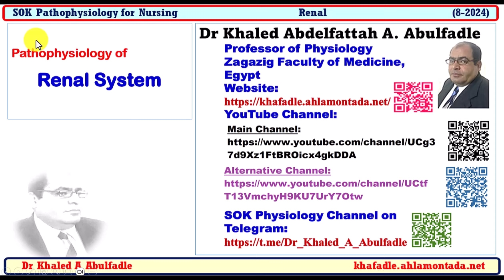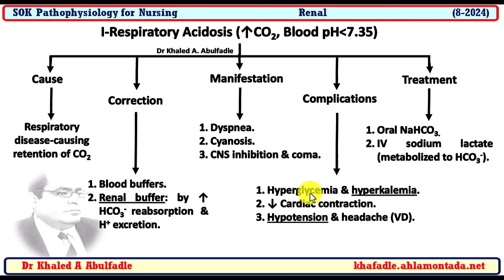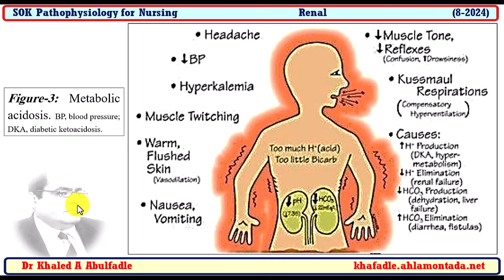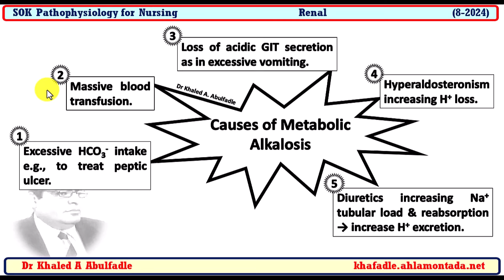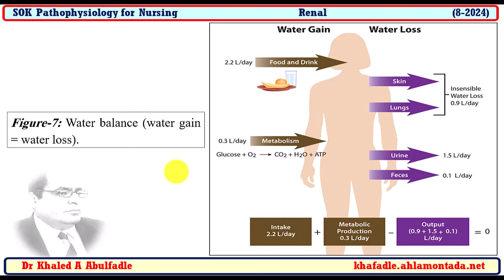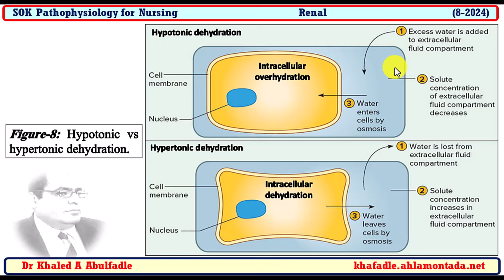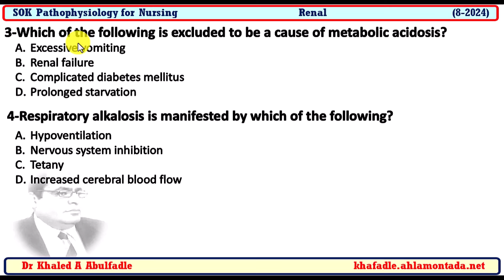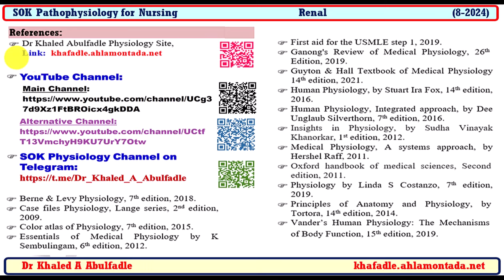Renal System Pathophysiology (Nursing, 8-2024) by Dr Khaled A Abulfadle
Learning Objectives:
1-Compare & contrast:
    a-Respiratory acidosis & respiratory alkalosis.
    b-Metabolic acidosis & metabolic alkalosis.
2-Clarify types of dehydration.
3-Distinguish isotonic from hypotonic overhydration.
For Arabic Speakers Medical & Paramedical students
نسألكم صالح الدعاء لوالدى و لجميع موتى المسلمين